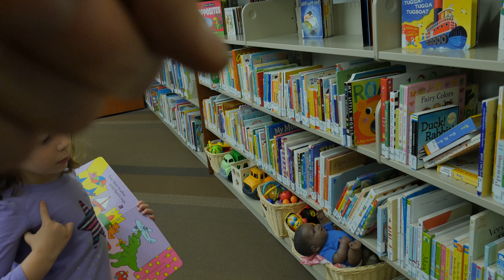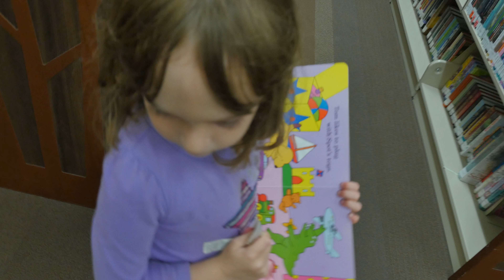Detective ZoPat's curious case of the missing Monkey.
Zoe finds her long lost monkey